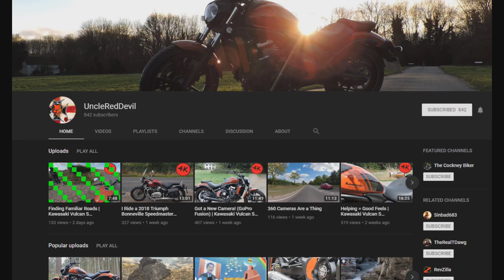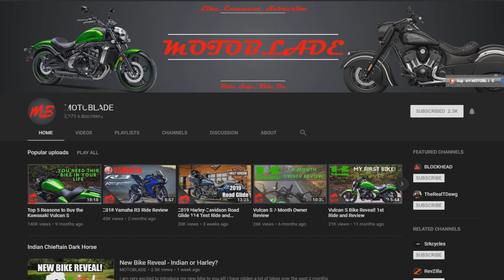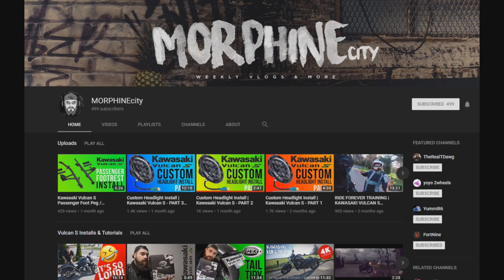3x3 Challenge!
My video response to being called out for a 3x3 Challenge video!

*MY BIKES*
2016 Kawasaki Vulcan S 650 (ABS)
2005 Kawasaki ZX-6R 636

*RECORDING GEAR*
-Helmet Cam
GoPro Hero4 Silver
-Bike Cam
Sony DSC-HX80
- Microphone
-Mic Adapter

*MY GEAR*
Helmet -Speed & Strength SS1600 Cruise Missile (LG)
Jacket - Icon Overlord Jacket (LG)